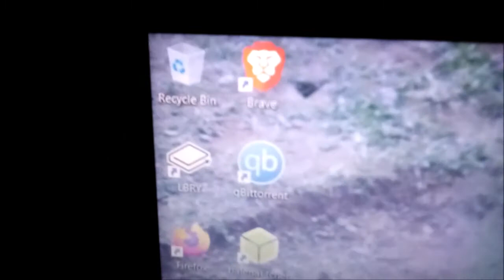Amazon Fire HD 8 Plus (10th Generation 2020 Release) Video Test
Considering that the Video Quality of the Built in Cameras found on the Amazon Fire Tablets have not changed in Quality over the years I will let you know that this will be the final video test you will see on this channel that is filmed with any Amazon Fire Tablet assuming that they
don't actually upgrade the actual quality of the built in cameras that both allow higher quality and higher resolution (Like Full HD 1920X1080 resolution) videos. Fortunately for everyone who watches this video I have the Capability to provide videos that are edited in true Full HD 1920X1080 resolution for your viewing inconvenience err I mean viewing pleasure.